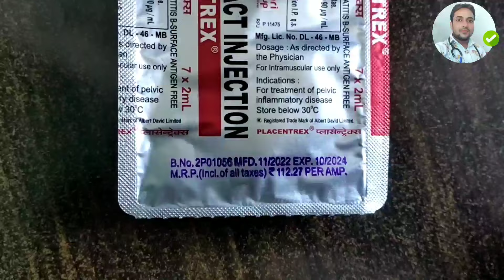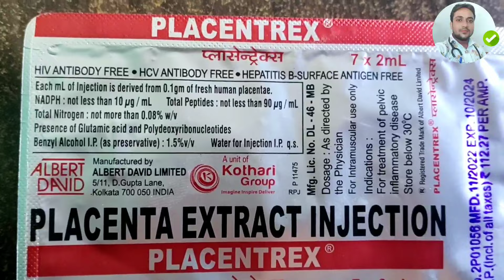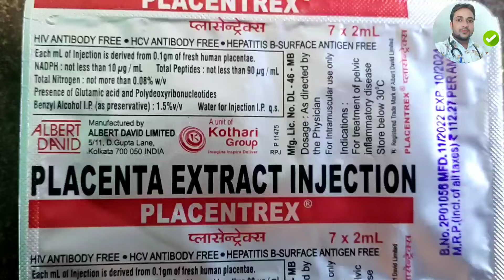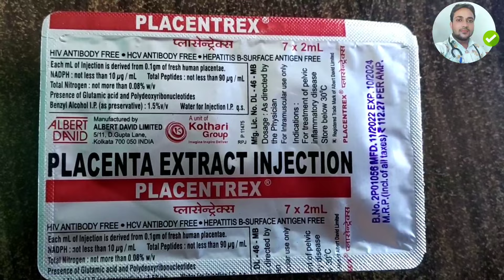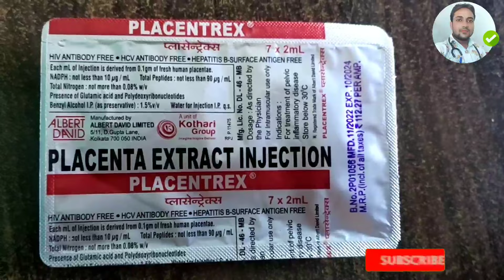Placentrex injection uses benefits side-effects//महिलाओ की PID,PCOD, बच्चेदानी का इनेफक्शन खत्म करे।